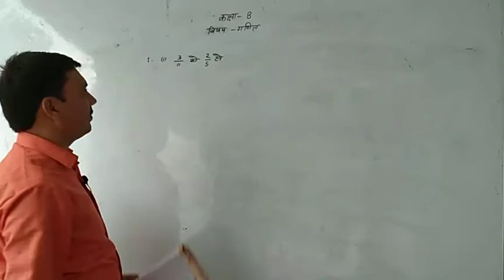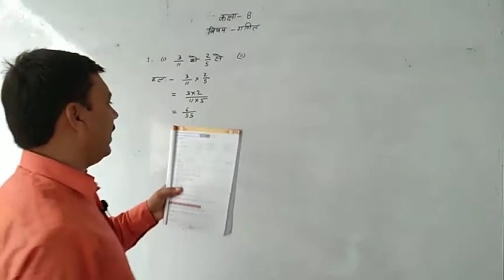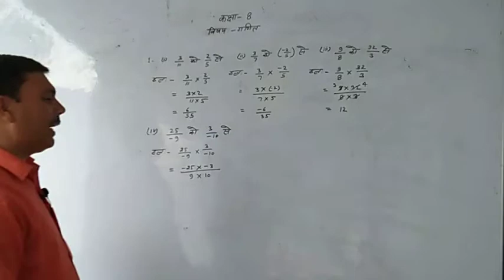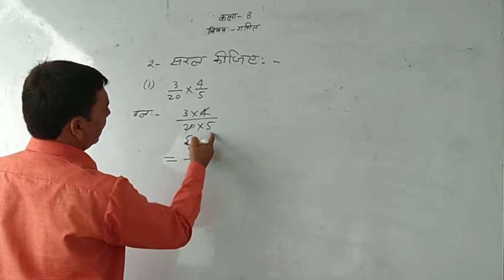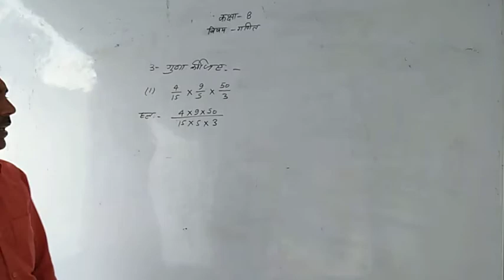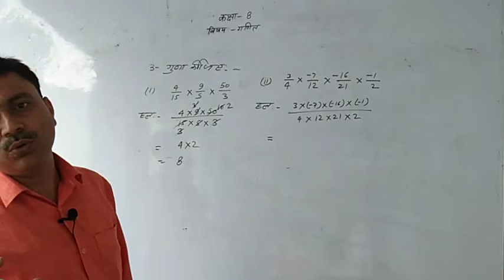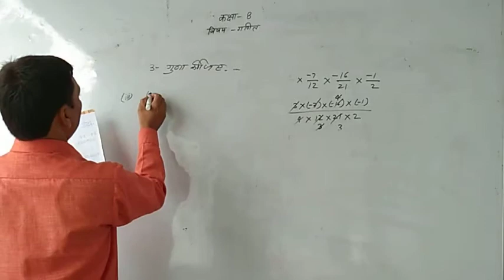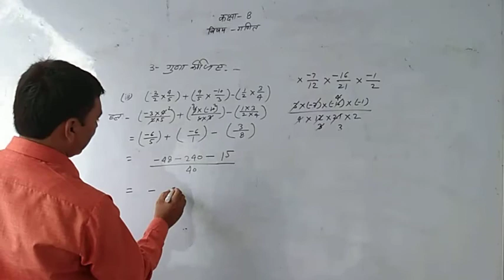Class 8th Math by Ravi Sir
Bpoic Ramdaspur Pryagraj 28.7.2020